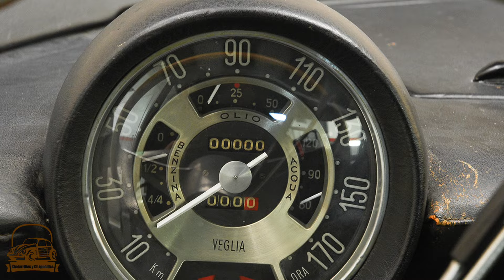🏎️🏎️ Pinifarina X Concept, en 3 Minutos 🏎️🏎️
✅ Algunos datos del Pinifarina X Concept.